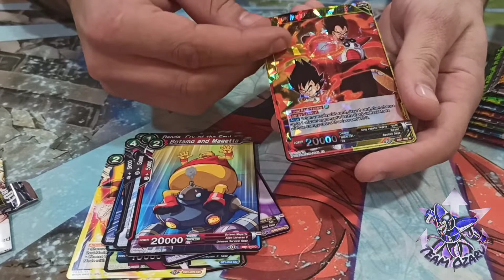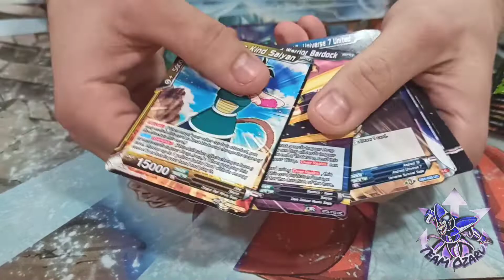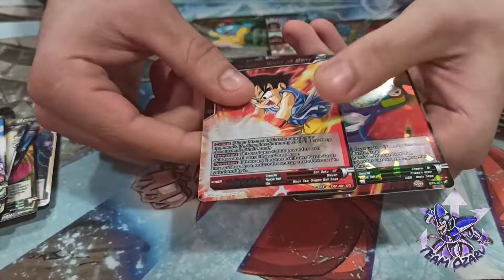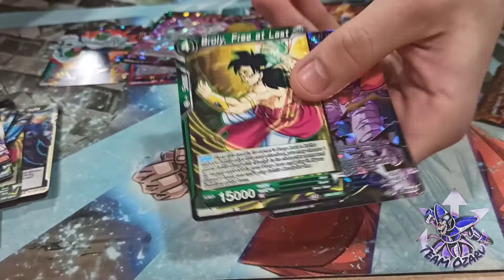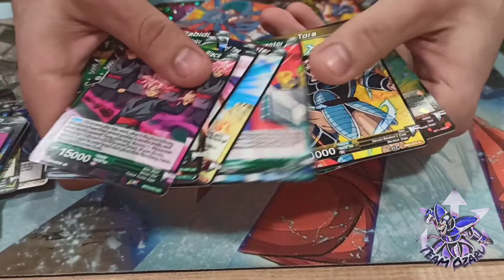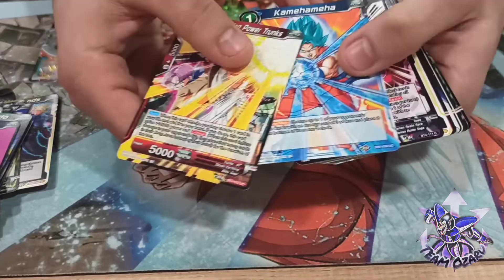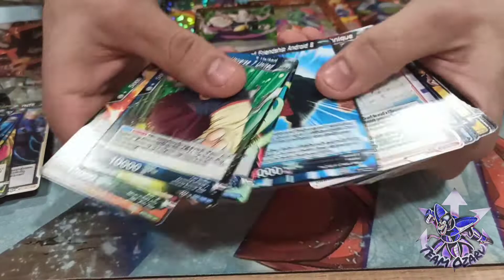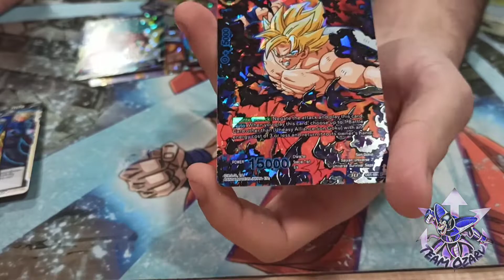OPENING DRAFT BOX 04 - DRAGON BALL SUPER CARD GAME